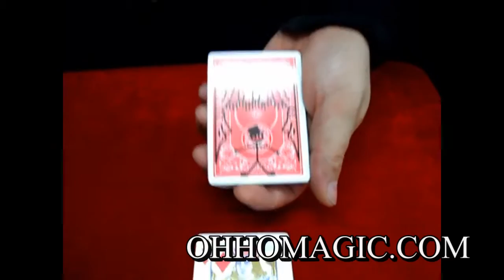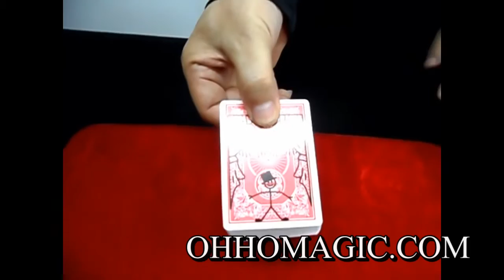มายากล ไพ่การ์ตูน v.1 OHHOMAGIC.COM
อุปกรณ์มายากล ไพ่การ์ตูน v.1